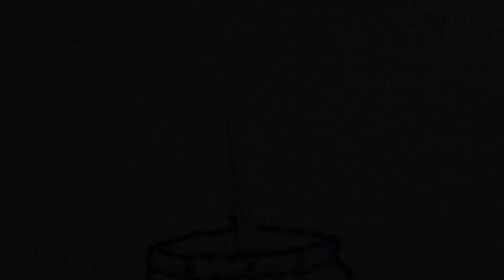LİMON AĞACI /EL NAKIŞI VE KURDELE NAKIŞI - LEMON TREE EMBROIDERY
Hoşgeldiniz... Bugün kurdele, boncuk ve ipliklerle limon ağacı işliyorum. Kolay ve kısa sürede bitebilecek biraz da kurdele nakışı ile  el nakışı projesi.
Umarım beğenirsiniz.
Hi! everyone. Today i am going to embroider a lemon tree. An easy and fast embroidery project with ribbon work. Hope you like and enjoy.